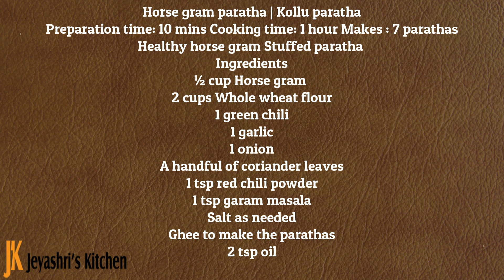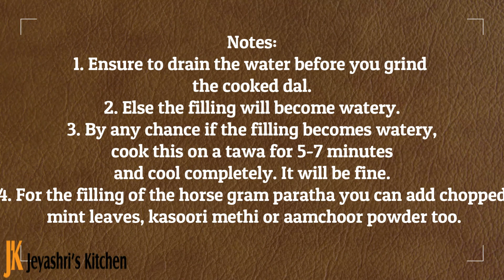Horse gram Paratha recipe - Healthy stuffed paratha - Kollu paratha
Horse gram Paratha recipe - Healthy stuffed paratha
Stuffed parathas are always loved by everyone at home. We make aloo paratha very frequently and many times I pack for lunch box too. Very long back I saw Horse gram stuffed paratha on my Instagram feed. I tried that at home and everyone liked it. We South Indians make Rasam. podi and chutney using Horse gram dal.
I added simply available spices in the kitchen to make the filling of the paratha. You can pair this paratha with a pickle or simple raita too.
Preparation time: 10 mins Cooking time: 1 hour Makes : 7 parathas
Healthy horse gram Stuffed paratha
Ingredients
½ cup Horse gram
2 cups Whole wheat flour
1 green chili
1 garlic
1 onion
A handful of coriander leaves
1 tsp red chili powder
1 tsp garam masala
Salt as needed
Ghee to make the parathas
2 tsp oil